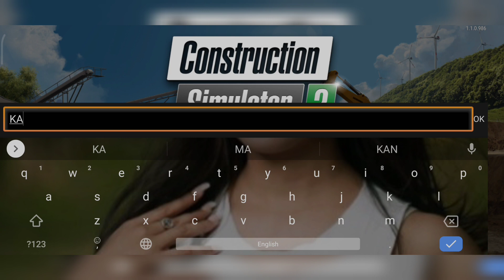Construction Simulator 3 Walkthrough DAY 1 @kantrends consim3 constructionsimulator3 gaming 💥💥💥